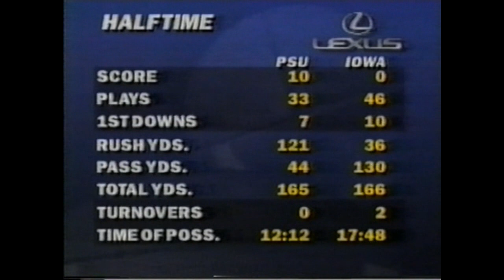Penn State at Iowa 1993 GAME STORY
Penn State enjoyed a solid victory in it's first ever Big Ten road contest. With a struggling passing game, John Sacca would take a seat for the incumbent Kerry Collins, and never start another game for the Nittany Lions. The running attack was vintage Penn State football though, and helped control the pace of the game while the Blue and White defense dominated, pitching a shutout. It was the first time in Hayden Fry's career as Iowa head coach, that his team failed to score a single point in a home game.

Penn State's Top Performers:
Ki-Jana Carter: 19 carries, 144 yards, 1 TD
Stephen Pitts: 2 rushing touchdowns
PSU Defense: 9 quarterback sacks, 3 turnovers, 1 shutout

The Nittany Lions took home their third win in as many games with the 31-0 victory, while Iowa went on to post a 6-6 record in 1993. The loss to Penn State was the Hawkeye's first loss of the year.